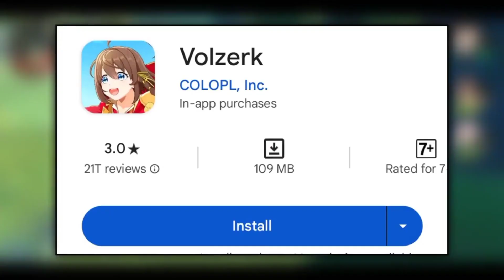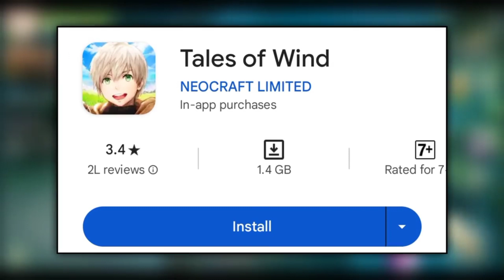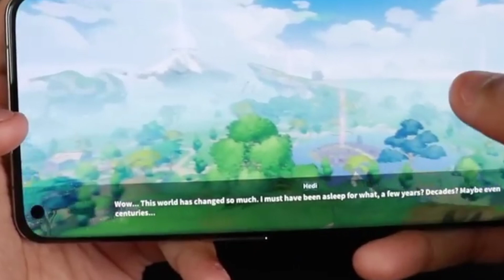Top 5 mobile games like palworld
Hello Gamers to aj hum laye ha top 5 games like palworld
Subscribe karo hamre channel ko aur like button hit karo, aur humein comments mein batao ki aapko ye games kasa laga Gaming ka naya chapter shuru hone wala hai, toh bane rahiye humare saath! 🚗🎮
treasure of games
in our list, we have collected games with stunning graphics that allow you to immerse yourself in the game world and enjoy the beauty of every detail!

Thankyou ...🎈🎈🎈